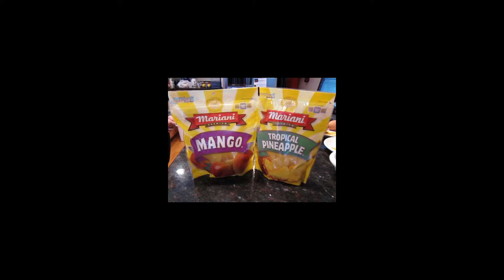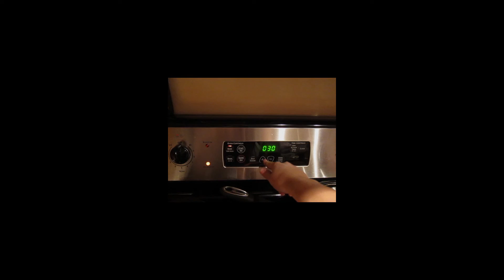Roscon de Reyes y Las Tradiciones Navidenas